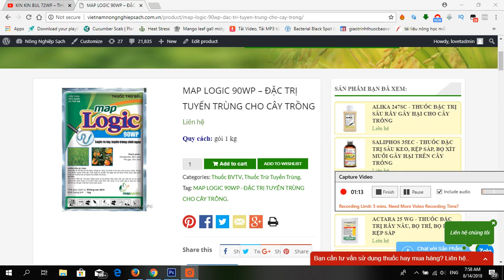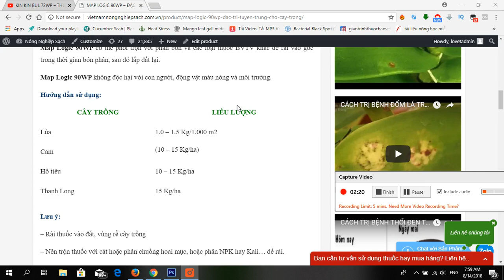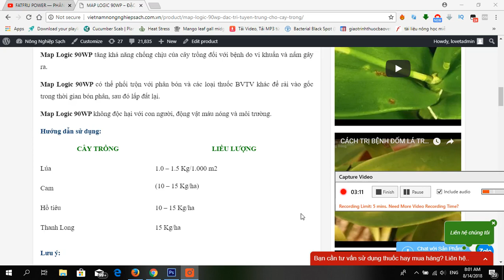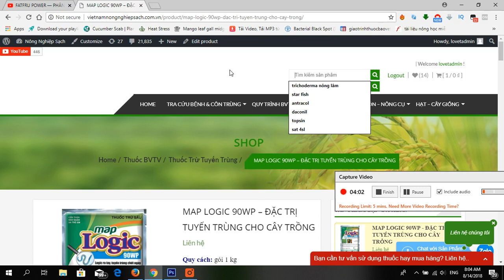MAP LOGIC 90WP – THUỐC ĐẶC TRỊ TUYẾN TRÙNG GÂY HẠI TRÊN CÂY TRỒNG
Hoạt chất:
Clinoptilolite……..90% (w/v)
Phụ gia ….10% (w/v)
Tính năng – tác dụng:
Map Logic 90WP với hoạt chất mới Clinoptilolite (90% w/v), là sản phẩm độc quyền của Map Pacific.
Map Logic 90WP ngăn cản sự trao đổi chất và sự phát triển của tuyến trùng nên hiệu quả cao với tuyến trùng.
Map Logic 90WP cung cấp nhiều loại khoáng vi lượng cần thiết cho cây trồng, giúp kích thích sinh trưởng và tăng năng suất, phẩm chất cây trồng.
Map Logic 90WP tăng khả năng chống chịu của cây trồng đối với bệnh do vi khuẩn và nấm gây ra.
Map Logic 90WP có thể phối trộn với phân bón và các loại thuốc BVTV khác để rải vào gốc trong thời gian bón phân, sau đó lấp đất lại.
Map Logic 90WP không độc hại với con người, động vật máu nóng và môi trường.
Hướng dẫn sử dụng:
CÂY TRỒNG

LIỀU LƯỢNG
Lúa

1.0 – 1.5 Kg/1.000 m2
(10 – 15 Kg/ha)
Cam
Hồ tiêu

10 – 15 Kg/ha
Thanh Long

15 Kg/ha
Lưu ý:
– Rải thuốc vào đất, vùng rễ cây trồng
– Nên trộn thuốc với cát hoặc phân chuồng hoai mục, hoặc phân NPK hay Kali… để rải.